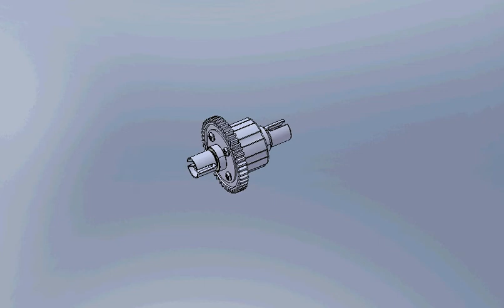HB LSP Diff Exploded View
my first exploded assembly animation in solidworks.